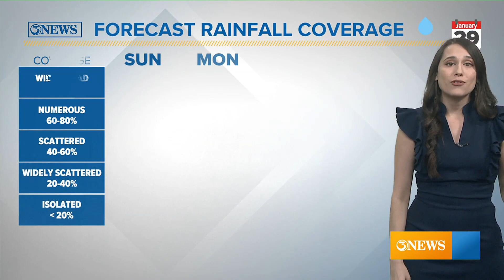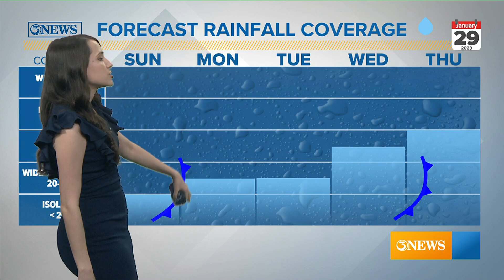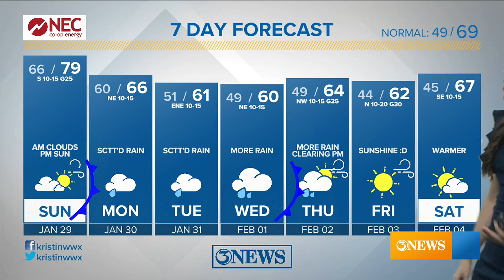Last sunshine and warm temps for a while Sunday afternoon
Sunday warms to near 80, with skies clearing into the afternoon. An unsettled weather pattern follows next week, with daily rain chances and overcast skies.